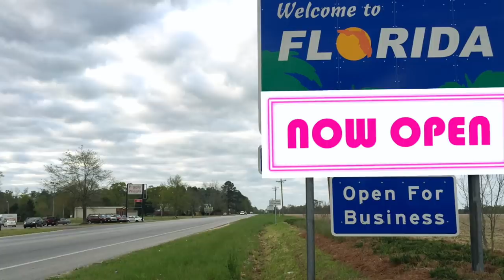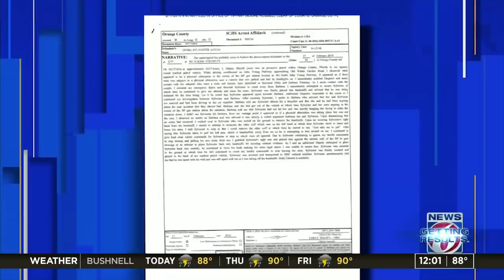Florida Pastor Kills Wife Outside Her Job After Being Separated For 3-Months.